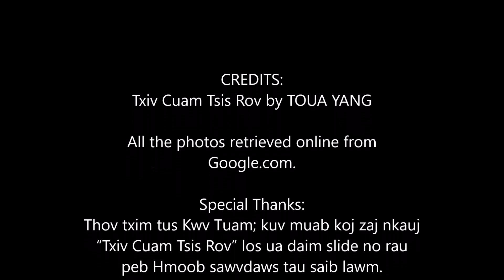Suab Nkauj VAJ HMOOB Tsis Rov by Toua Yang -"Txiv Cuam Tsis Rov"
Title: Suab Nkauj "Txiv Cuam Tsis Rov" by Toua Yang
Artist: Toua Yang
Mloog Tuam zaj nkauj no thaum twg ces lub kua muag los tsis tus.  Nco txog peb “VAJ HMOOB” kawg li…….

Warning: Txwv tsis pub leej twg coj must so rau any social media sites ntxiv yam tsis tau kev tso cai los ntawm tus speaker thiab KCV Channel.

Special Thanks: Thov txim tus Kwv Tuam; kuv muab koj zaj nkauj “Txiv Cuam Tsis Rov” los ua daim slide no rau peb Hmoob sawvdaws tau saib lawm.  Ua koj tsaug ntau, ntau!

Nqua Hu: Yog nej leej twg muaj video, dabneeg, sabsijhuam, kwvtxhiaj thiab lwm yam ua nej xav muab rau peb KCV Channel tso rau sawvdaws hnov, email rau los yog hu rau tau.